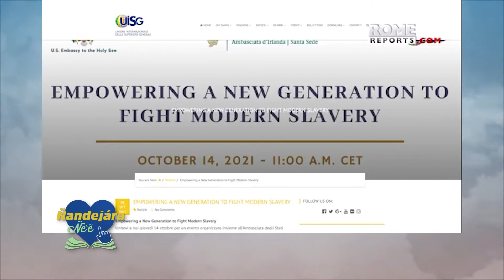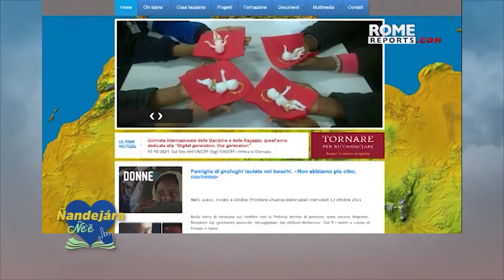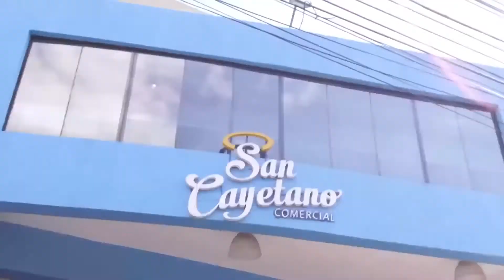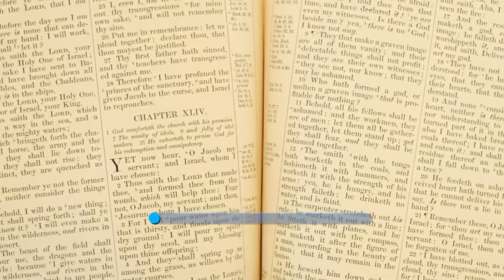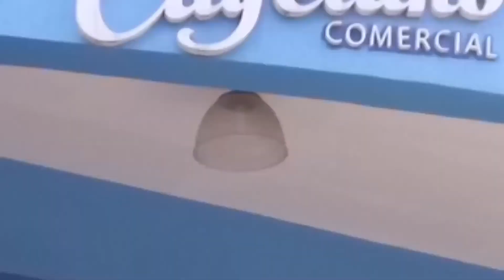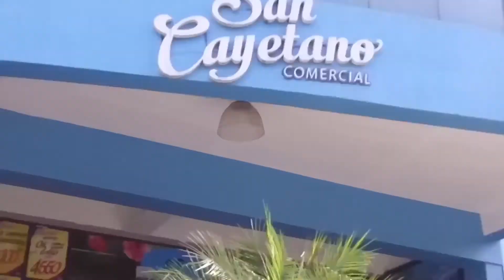Nuevo Testamento - (18-10-2021)